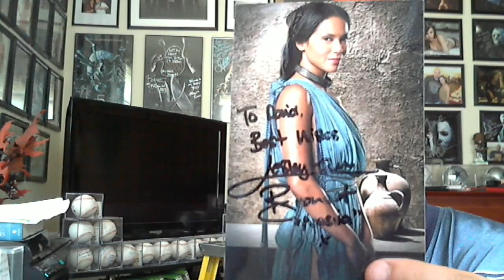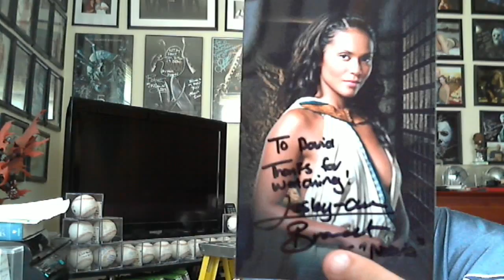3 TTMS TODAY 5-4-12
ONLY 3 BUT THEY ARE 3 GOOD ONES TO ME